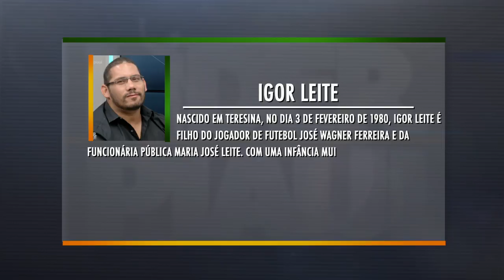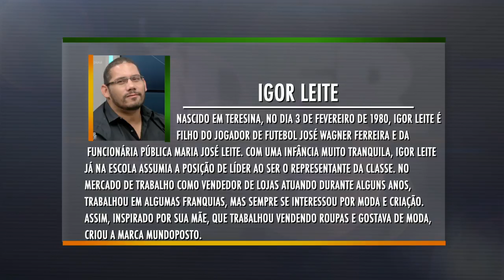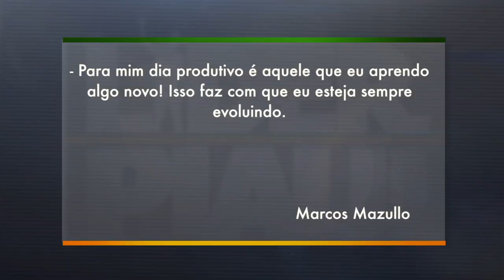Líder Piauí - 06.12.2015 - BLOCO 01